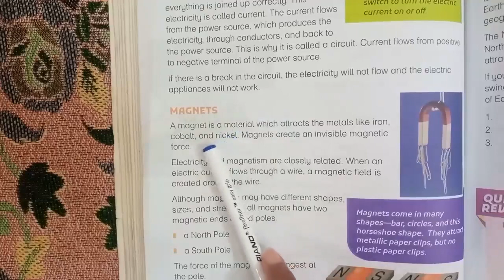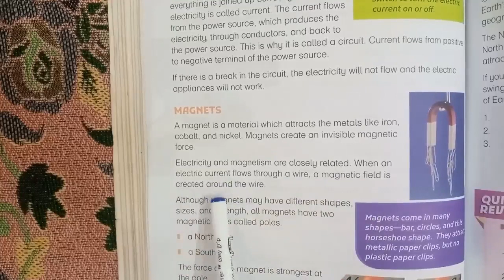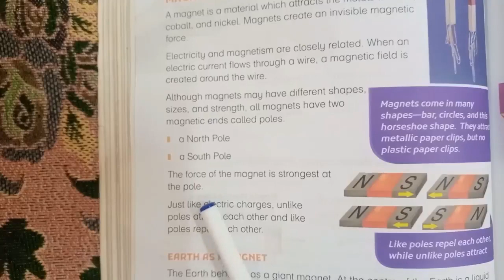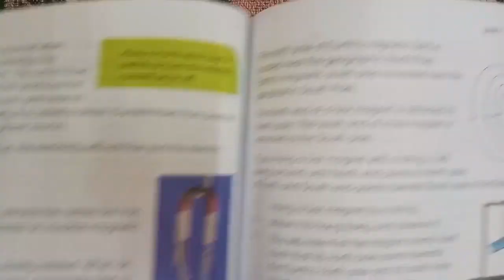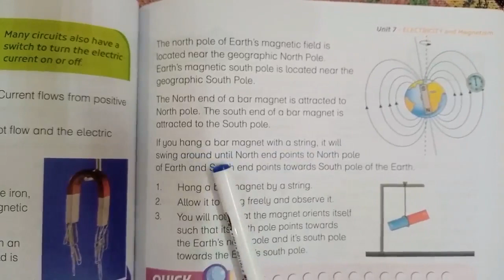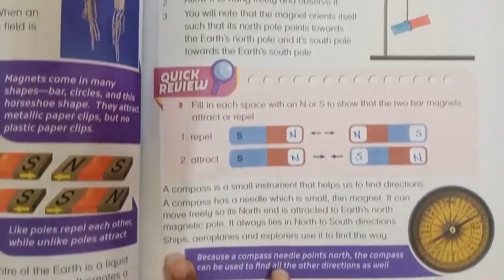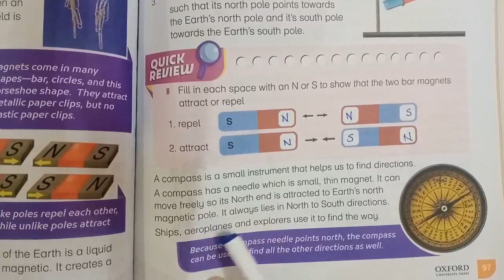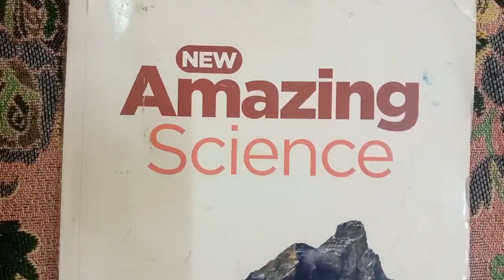NEW AMAZING SCIENCE BOOK 5 2021 UNIT NO 7 ELECTRICITY AND MAGNETISM PG NO 96 AND 97 READING IN URDU